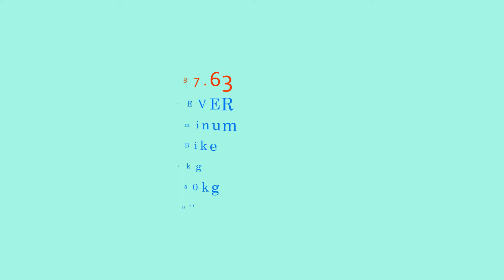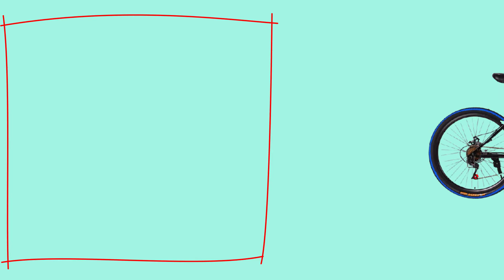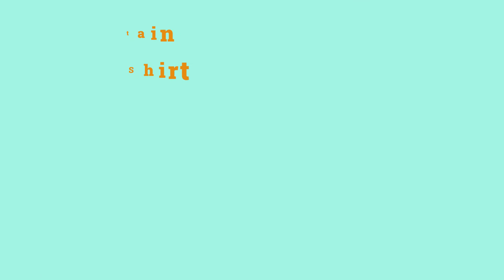Top 7 MTB Bicycle Bicycle Under $1000, Cycle Price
Welcome to the best online deals in your world,
Top lists & product reviews in Ali Express.
See the top 7 Bicycle your budget.

1.   Adult Mountain Bike 29 Inch

2.  Eroode 29 Inch Aluminum Alloy Folding Mountain Bike

3.    Eroode Aluminum Alloy Folding Mountain Bike 29

4. wolf's fang Bicycle Mountain Bike Road Fat bike 26 inch

5.   Mountain bike 26-inch steel

6.   MOON Cycling Helmet

7.   TShirt Cross Country Mountain Bike

If want to see best mountain bike under $1000, or you like mtb cycle for beginners.

est mountain bike trails
best mountain bike trail
best mountain bike tires
what are the top 10 mountain bike brands
what is the best mountain bike for the money